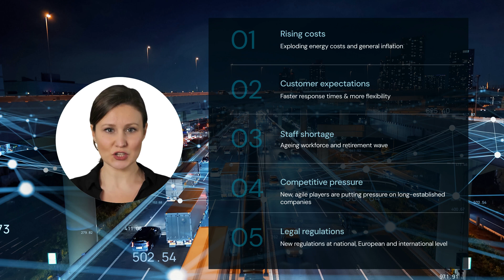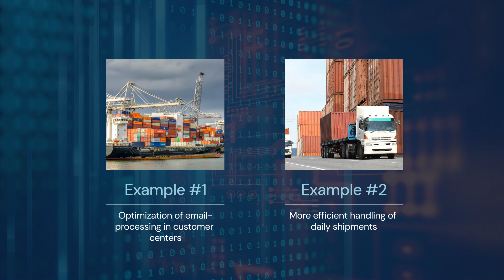AI & Automation for Transportation & Logistics: Staying competitive despite increasing pressure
Since the pandemic, the transportation and logistics industry has been facing profound market changes that require a rethinking of business models and work processes.
This video shows you the role that artificial intelligence and automation can play in this transformation process.